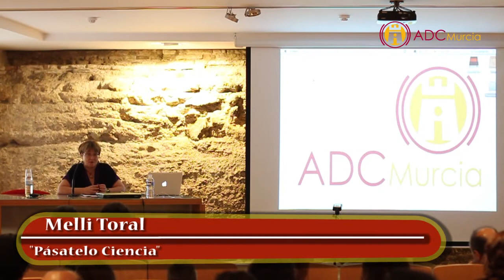Pásatelo Ciencia - Melli Toral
Charla englobada en el aniversario de ADCMurcia a cargo de Melli Toral Melliciencia

El aniversario contó con 8 charlas de 10-15 minutos de socios de la asociación y 1 charla de 50 minutos del galardonado con el “Premio ADCMurcia de Divulgación Científica", correspondiente a 2014, Rafael Garcia Molina.

La conferencia tuvo lugar en el Museo de Bellas Artes de Murcia (MUBAM) el sábado 21 de junio de 2014.

Este ciclo fue organizado por la Asociación de Divulgación Científica de la Región de Murcia con la colaboración del Museo de Bellas Artes de Murcia.